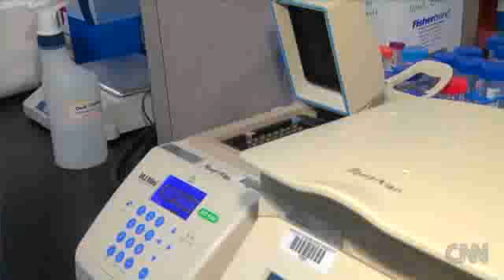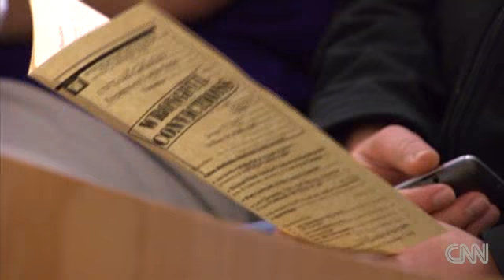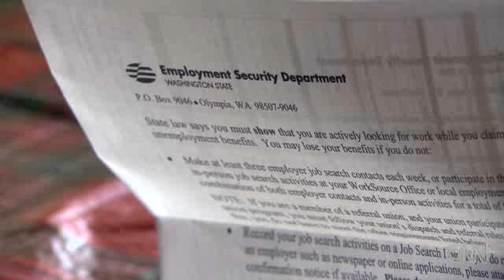Price of Life - Wrongful Imprisonment Part 1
Nearly half of states in the U.S. do not compensate people wrongfully sent to prison.  CNN's Kaj Larsen reports.